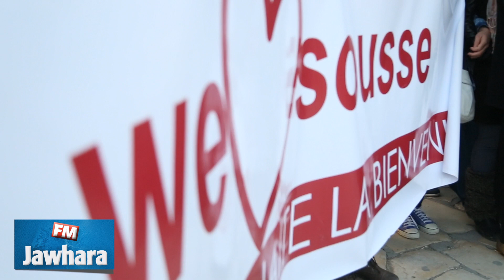عرض الفرقة المغربية Tamouzika بساحة سيدي يحيى سوسة